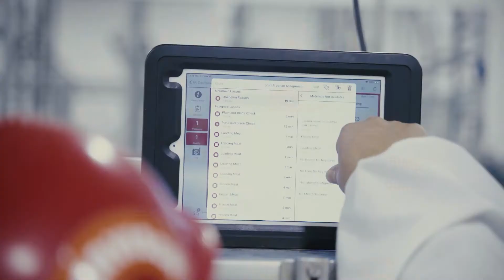Redzone Productivity Award Winners 2020 – Kent Quality Foods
Meat manufacturer Kent Quality Foods, are proud winners of the Redzone 2020 Productivity Award. MB01B37N3JYI0LQ